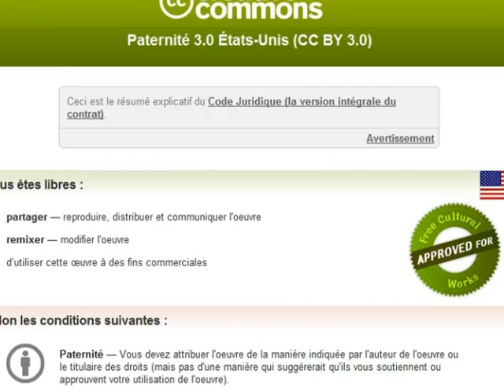L'Aube juillet 2012